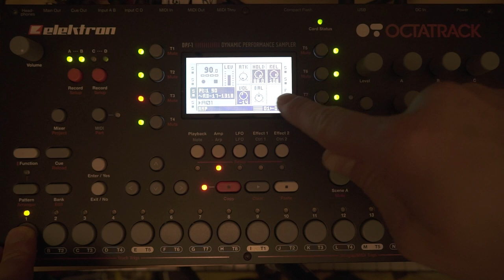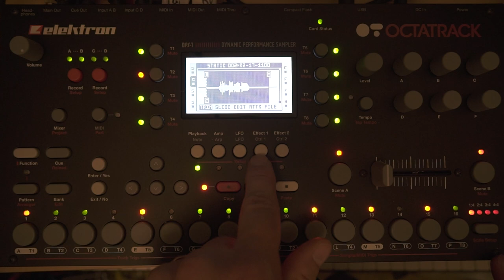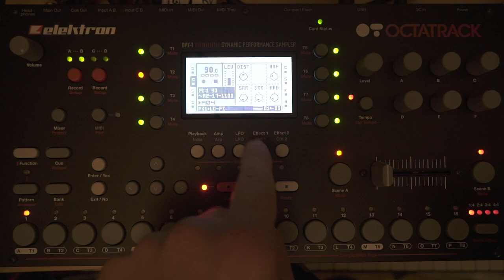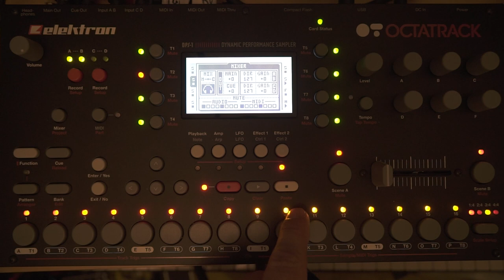nthirteen Octatrack ambient guitar piano performance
Today I worked on something like a song and it turned out pretty ok, so I decided to try a little performance on the octatrack and show you how I built this card house. Feat. slicing, distorting vocals, midi tracks, master fx and pattern structure.

Connected to in AB
iPad running Audiobus3, tonestack and vocalive
with iconnect audio 4+, vocals, guitar, nordstage

Connected to in CD
Op1, Sub37 into A4 into Rytm into Analog Heat